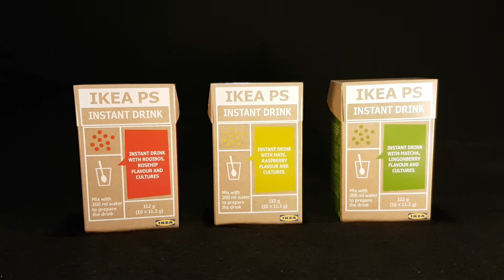What To Do With Them?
What to do with all 3 of the IKEA PS Instant Drinks?